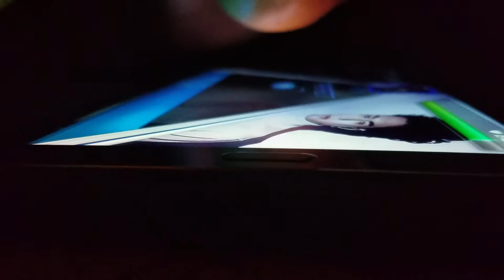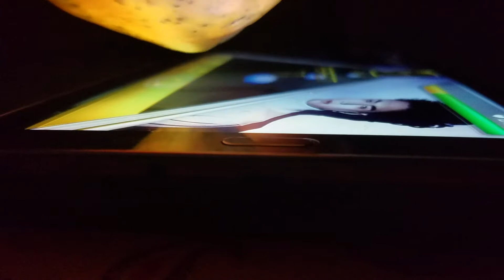Warch sexy fruits slide on my tablet (What U need Lay)